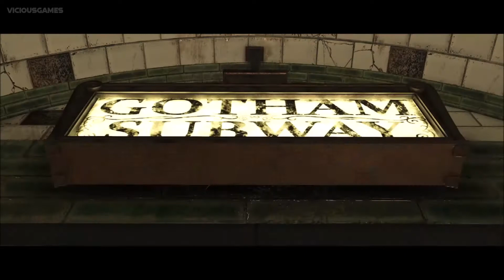INJUSTICE 2 PS5 Playthrough Gameplay Part 1 - GODFALL (FULL GAME)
The core gameplay remains similar to its predecessor, albeit with minor adjustments to returning game mechanics. Injustice 2 introduces a new feature called the Gear System, a loot-dropping system that rewards players with costume pieces and equipment that can be used to customize characters' appearances and modify their abilities and stats. According to developers, the idea for implementing a role playing game (RPG)-style progression system into a fighting game had existed since before the fall of Midway Games, the original publisher for the Mortal Kombat series. Director Ed Boon also sought to incorporate gameplay mechanics used by multiplayer shooter games, such as personalization, character creation, loot, and leveling up, into the fighting game genre, which led to the development of the Gear System.

Injustice 2's storyline centers around Batman and his insurgency's attempt to restore society after the fall of Superman's Regime; however, the arrivals of the newly formed supervillain group "The Society" and the alien Brainiac force Batman to consider freeing the imprisoned Superman to help combat the threats. The game received positive reviews from critics, who praised its story, presentation, improved gameplay mechanics, abundance of in-game content, and character customization options, while criticizing its random loot and microtransaction systems.